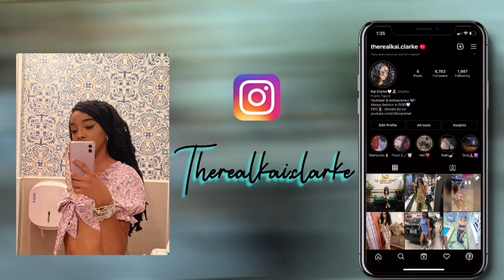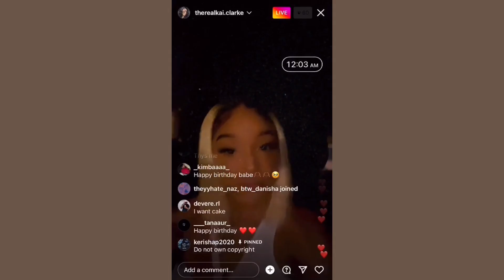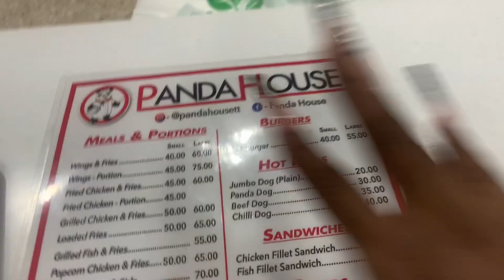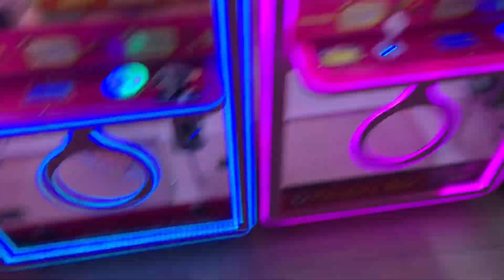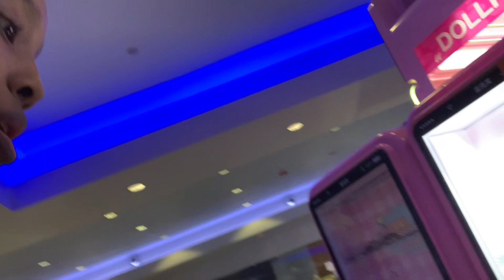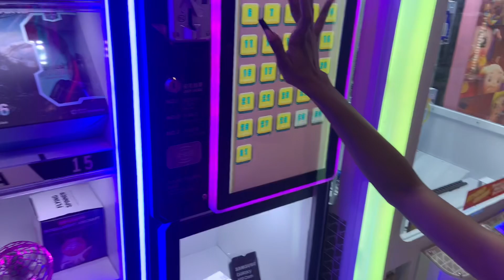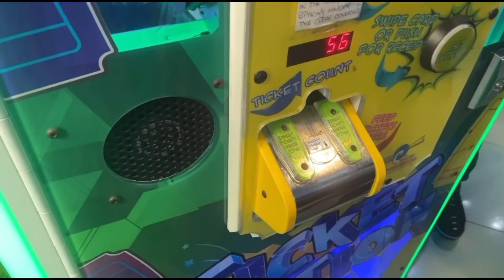Birthday vlog part 2🥳| panda house, ice cream, mall and much MOREEE🤯🥰!!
Comment a video I should do🥺

~𝓢𝓸𝓬𝓲𝓪𝓵 𝓶𝓮𝓭𝓲𝓪~

FAQ💋:

𝐍𝐚𝐦𝐞: Kai clarke
𝐀𝐠𝐞: 18
𝐁𝐢𝐫𝐭𝐡𝐝𝐚𝐲 : August 14th
𝐂𝐨𝐮𝐧𝐭𝐫𝐲: Trinidad & Tobago 🇹🇹
𝐂𝐚𝐦𝐞𝐫𝐚 : iPhone 11 & XR
𝐄𝐝𝐢𝐭𝐨𝐫 :  VLLO, Videoleap & prequel.